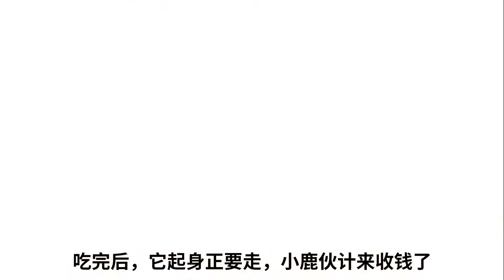21本店明天吃饭不要钱